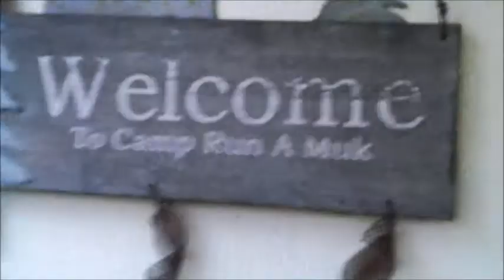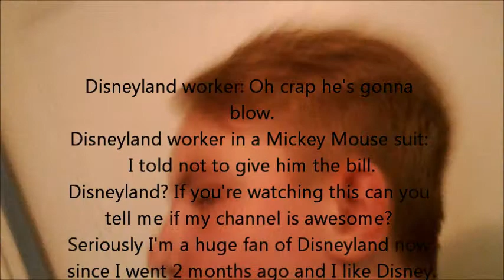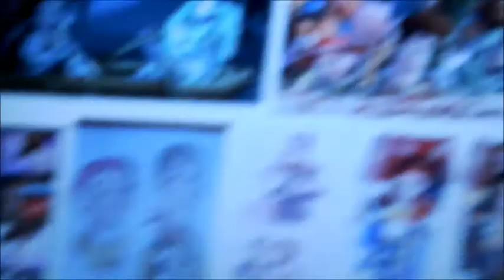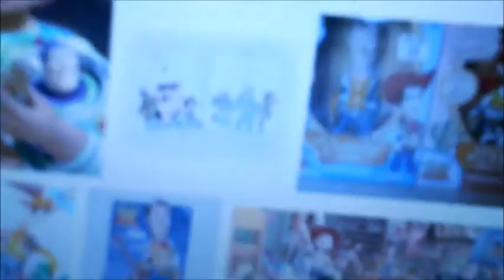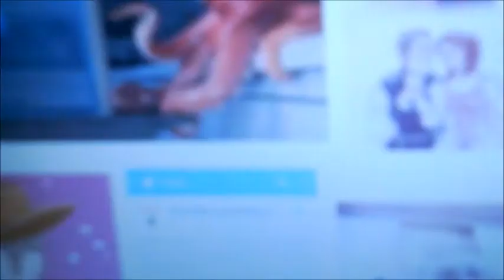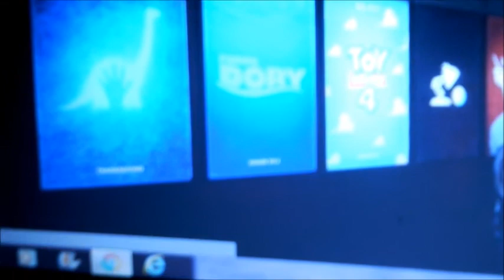Ksmantle Of Randomness VI (Ksmantle 5th Anniversary Edition)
Don't forget to wish us a happy 5th anniversary. I might make a 5th anniversary gallery again like I made that 4th anniversary gallery back in July 2015. Anyway, Ksmantle Of Randomness goes to the 6th one 3 songs on here are under a Creative Common attribution.